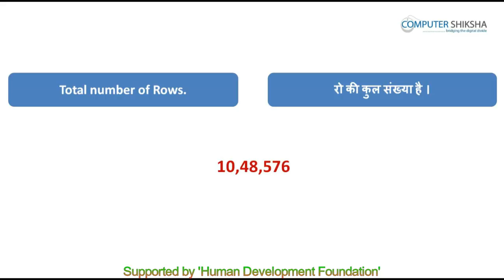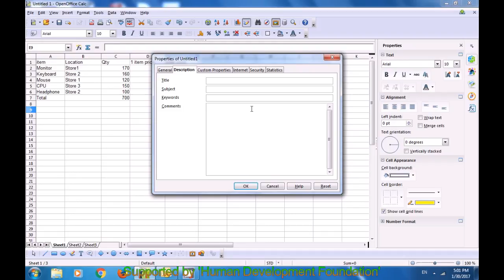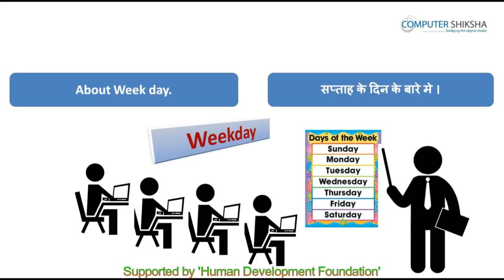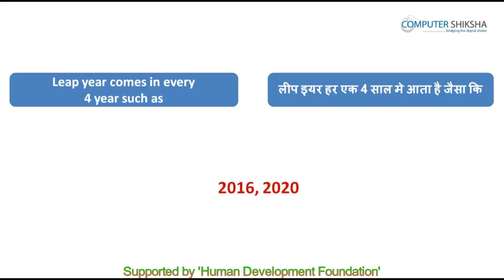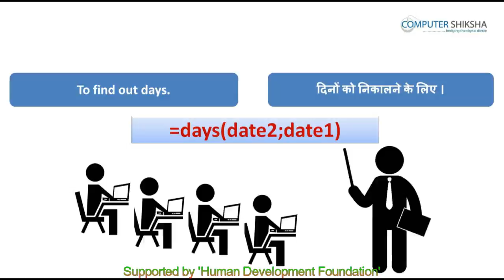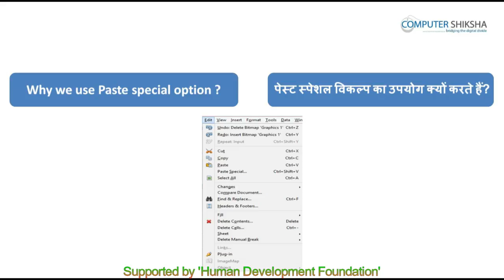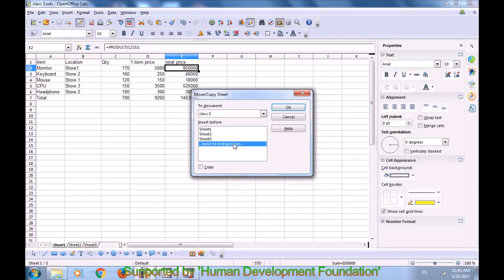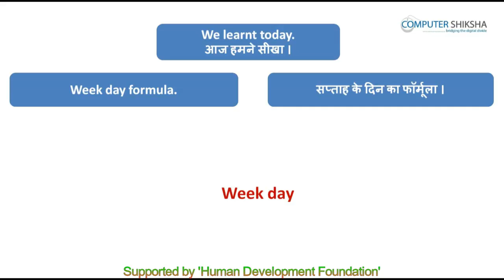क्लास 3 - ओपन ऑफ़िस - कैलसी - २ (Open Office - Calc 2) कम्प्यूटर का उपयोग सीखें हिंदी में ।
• We will do revision of previous class.
• पिछली क्लास का अभ्यास करेंगे।
• We will learn advance options of File & Edit menu such as..
• फाइल और एडिट मेन्यू के एडवांस विकल्पों के बारे में सीखेंगे जैसे कि?
• How to send current file as Email?
• किसी फाइल को ईमेल में कैसे भेजते हैं ?
• How to see your file in web browser?
• अपनी फाइल को वेब ब्राउज़र में कैसे देखते हैं ?
• Why templates are made?
• टेम्पलेट को क्यों बनाते हैं ?
• How to use paste special?
• पेस्ट स्पेशल का उपयोग कैसे करते हैं ?
• How to use changes option?
• चेंज विकल्प का उपयोग कैसे करते हैं ?
• And, last will do practice of previous formulae.
• और अंत में पिछले फ़ॉर्मुलाओं का अभ्यास करेंगे।